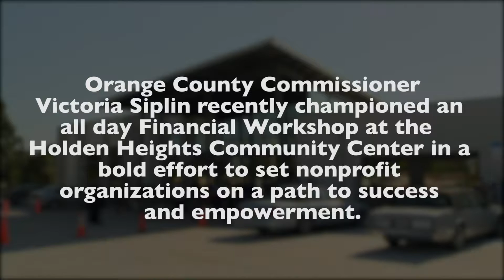OCFL News EKG Financial Workshop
Join Commissioner Victoria P. Siplin, at the Earn Keep and Grow Financial Management Workshop.  An event organized to assist nonprofit organizations and grassroots agencies, in strengthening their infrastructures.